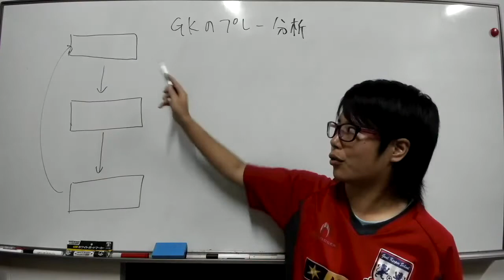GKコーチってどんなことしてるの！？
サッカーに関わる全ての女性や同年代の指導者、そしてゴールキーパーの選手達に向けて動画を配信していきます。

これからは...